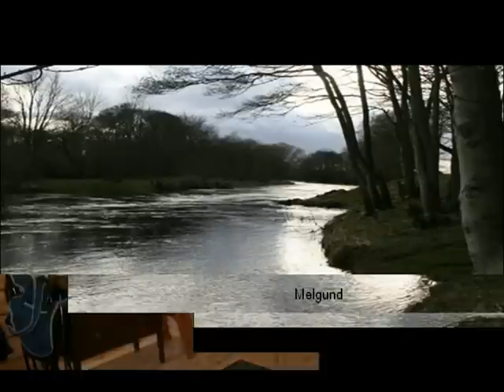A flavour of Finavon Castle Water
Finavon Castle Water - 2.25 miles of exquisite double bank salmon river (South Esk, Angus).This is a brief visual introduction to the atmosphere and outlook of the beats.